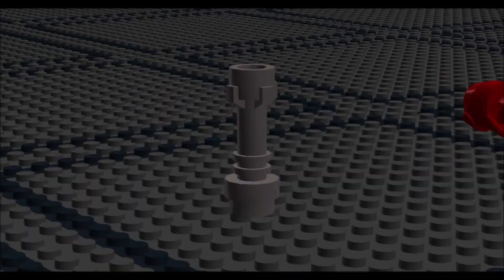LEGO Rey Palpatine & Ben Solo vs Empereur Sheev Palpatine (Exegol)